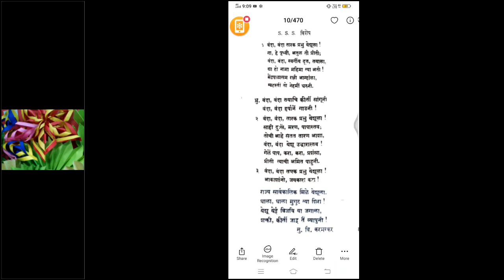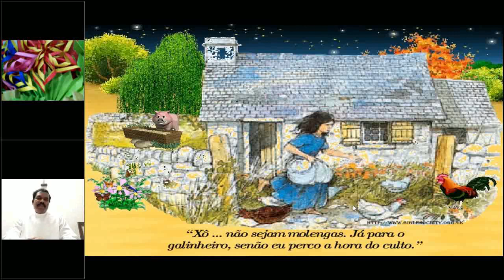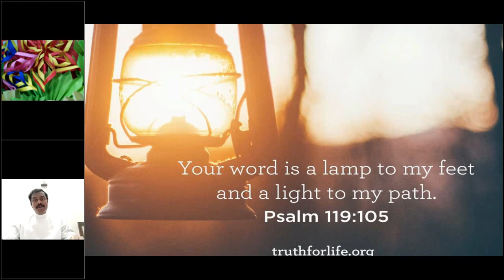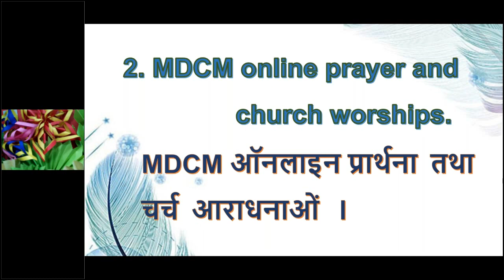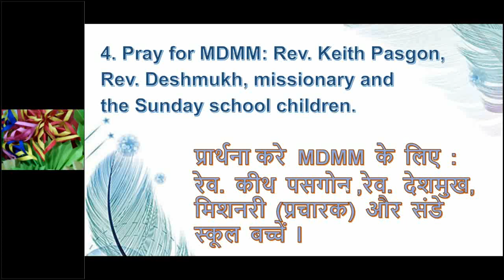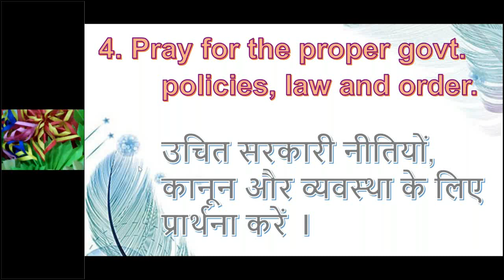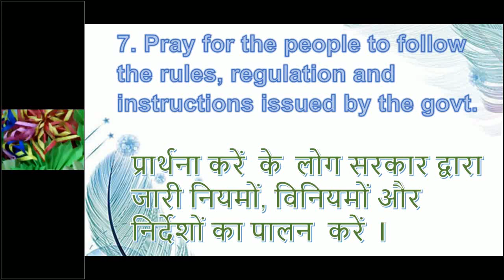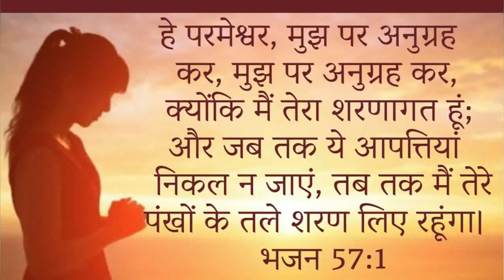MDCM ONLINE PRAYER 15 MAY 2020